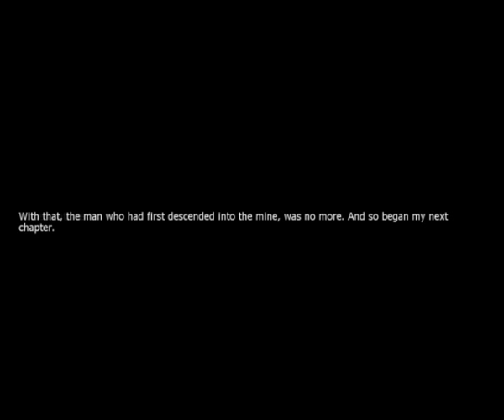Let's Play Penumbra Overture - Phil scores a first place knockout (S9 P4)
4 of 4

Black Plague up soon.